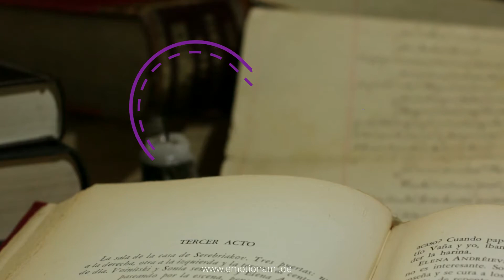Was passiert passiert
Dieses Orakel kann dir bei deiner Frage weiter helfen.
Manchmal fehlt nur ein kleiner Hinweis...

Schau rein, stelle dir eine Frage und warte auf die Antwort.
Viel Spaß!

Wir haben noch einige kreative Themen und Projekte
"auf Lager"
Louisan Delphin hat mit einen Gedankenzoo ins Leben gerufen und freut sich über viele vergnügte Leser!
Dich interessiert ihr Buch? Hier kannst du es bestellen: Sie unterstützt vor allem sehr gern den stationären Buchhandel, daher kommt hier ihre Empfehlung

Im GedankenZoo tummeln sich die Gedanken so wie sie sich haben fangen lassen und stellen sich dem geneigten Publikum zur Reflektion und zum Weiterdenken zur Verfügung.
Getreu dem Motto: Sowohl als auch - alles kann nichts muss

Mehr zu diesem Kanal findest du im Kanalvideo.

Louisan Delphin ist das Pseudonym einer begeisterten Autorin. Sie hat diesen Gedankenzoo-Kanal ins Leben gerufen, um kreative, philosophische, pychologische und spirituelle Gedanken fliegen zu lassen und für all jene, die ihren Monkey Mind ein bisschen auf andere Gedanken bringen möchten. Alles kann nichts muss.
Gedanken bewegen uns und Leben ist nicht logisch.

Du hast Interesse und Freude an einem Gedankenaustausch mit feinen Menschen?
Sinn für Perspektiven und Ideen, die du gern mit Menschen in die Tat umsetzen magst?
Willst lebendig sein und dich freuen?

Sowohl zwischen Himmel und Erde als auch mit Hand und Fuß.

Wenn dir das alles hier gut gefällt, dich inspiriert oder dir hilft und du mehr in dieser Richtung erleben magst darfst du das Geschehen gern mit einer Spende beschleunigen:

Vielen Dank für dein Interesse und
ALLES LIEBE!